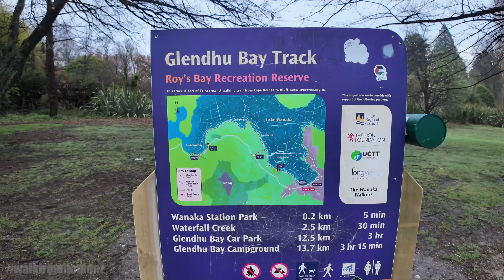That Wanaka Tree New Zealand - 4K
Come for a morning walk with me to see That Wanaka Tree that photographers all stop to take photos of.   The wife insisted that we get up early so she can go take photos, there was one other camera guy down there too!  Meanwhile I just took a walk around the surrounding area so you can get an idea of what it's like down there.  Bonus points if you see any rabbits.

Wanaka, a resort town on New Zealand's South Island, is set on the southern end of its namesake lake with views of snowcapped mountains. It's the gateway to the Southern Alps' Mount Aspiring National Park, a wilderness of glaciers, beech forests and alpine lakes. Treble Cone and Cardrona ski resorts are near the park. Just outside the town is the outdoor maze and sculpture gallery of Puzzling World.